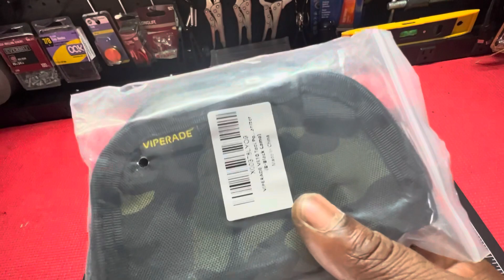😱 Tool Haul #50 Viperade Ve10 EDC Pouch Casio Calculator Watch Keychain Bit Holders